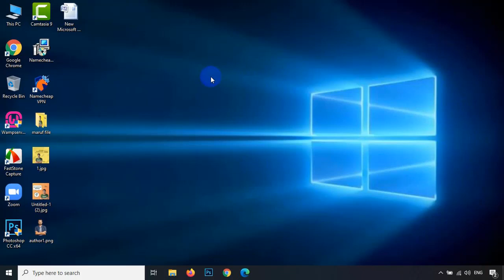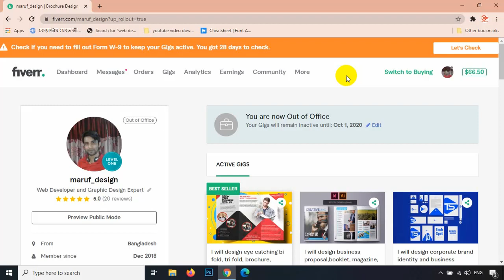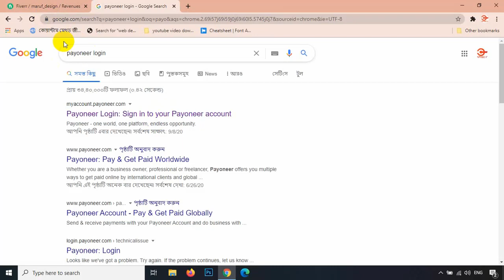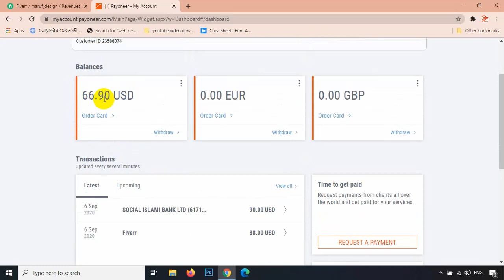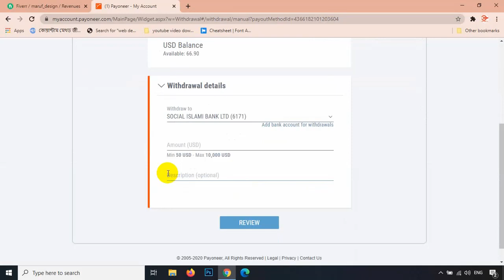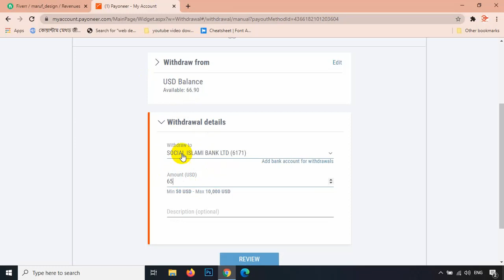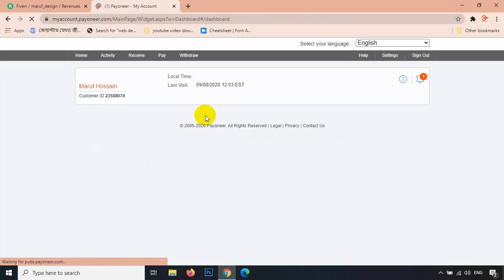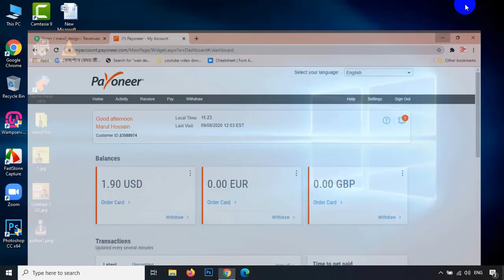ফাইবার থেকে লোকাল ব্যাংকে কি ভাবে ডলার পাঠাবেন !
প্রথমেই বলে রাখি এই ভিডিওটি একেবারে নতুনদের জন্য ! নতুনরা অনেক সময় কনফিউজ হয়ে যায় যে, কি ভাবে ফাইবার থেকে তাদের ডলার টা পেইয়োনিয়ার এর মাধ্যমে তাদের ব্যাংকে পাঠাবে। খুবই সিম্পল একটা ভিডিও। আমি ট্রাই করেছি বিষয়টি বুঝানোর জন্য।
ধন্যবাদ সবাইকে